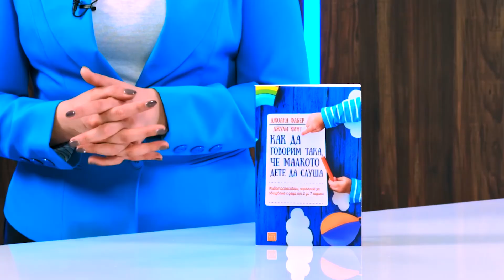Как да говорим така, че малкото дете да слуша - Джоана Фабер, Джули Кинг - store.bg